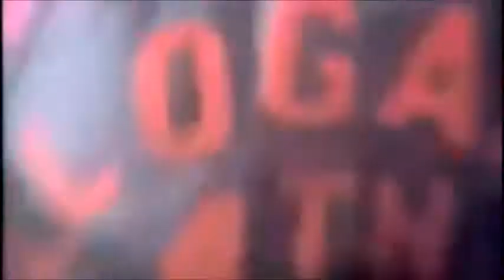Ocular Panther - Pyromancer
Pyromancer by Ocular Panther off of the album "Data Stretching"